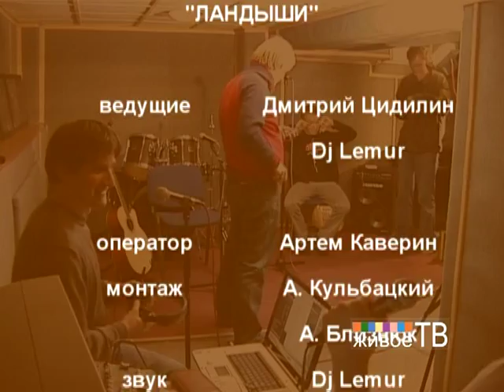"Ландыши". Гость передачи "Флэт"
На "Живом ТВ" своеобразный музыкальный коллектив "Ландыши". Они играют легкие песни, одетые в так называемые "тяжелые" аранжировки. Мелкие радости и неудачи простого человека, фантазии, навеянные сексуальной невостребованностью человека - вот основные темы их песен.